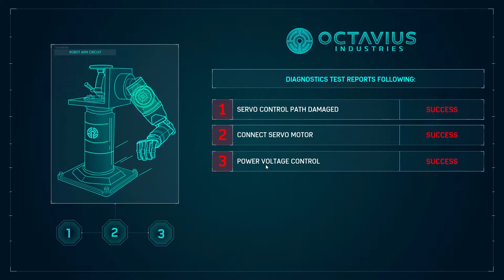Marvel's spider man remastered Part 2 - in Kannada - ಕನ್ನಡದಲ್ಲಿ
Pc Specs:
Processor - Ryzen 7 3700x
Mobo - Msi X570 Gaming Edge
Ram - 16gb XPG 3200mhz
GPU - RTX 2070 Super
Monitor - Benq XL2411P 144hz 1080p
Mouse - logitech g402
Keyboard - Ant esports mechanical keyboard

kannada games
kannada gaming
kannada games